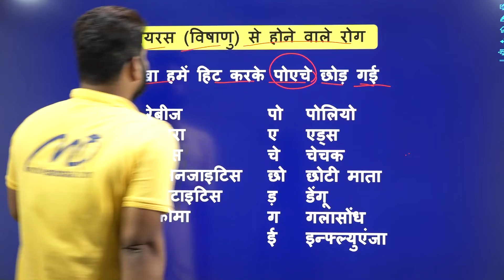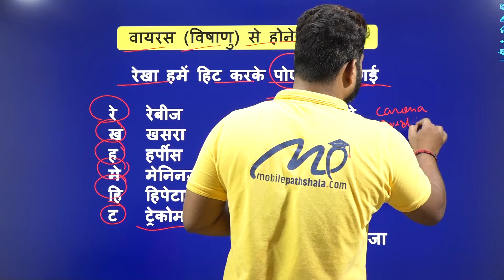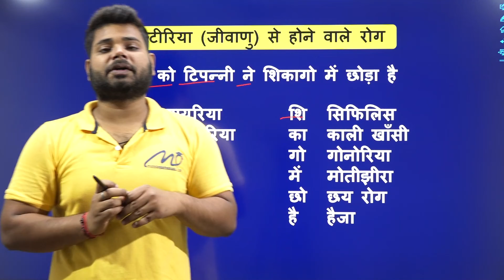विषाणु (VIRUS ) और जीवाणु ( BACTERIA )से होने वाले रोग | Learn with mobile pathshala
Prepare Environmental Studies for TET Exam 2020 | Full Course |
Learn with Mobile Pathshala
Crash Course for TET